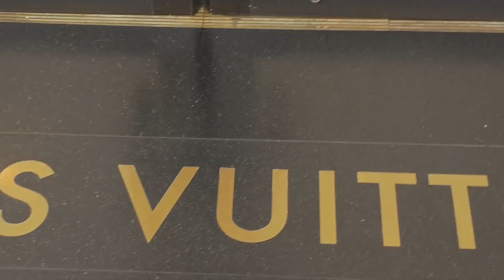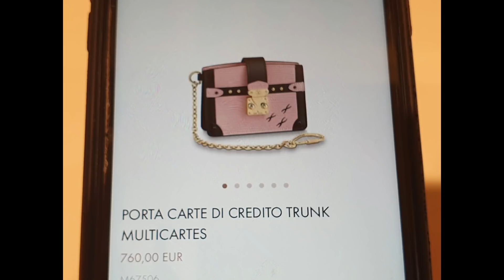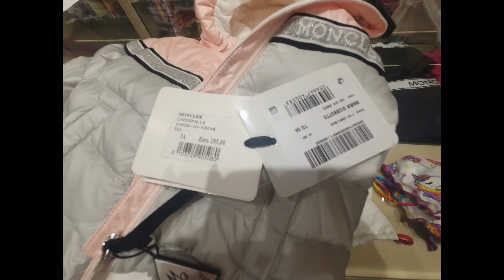Италия новая сумка Tommy&hilfiger.куртка Moncler.как оставаться стройной в 54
италия # новая сумка